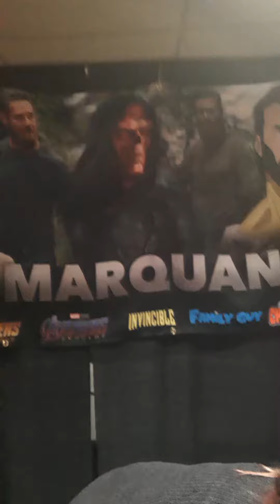😯When U find out "Red Skull" is a fan of ATHF!(😏Does a pretty good Meatwad 2!)🥰🍟🔒